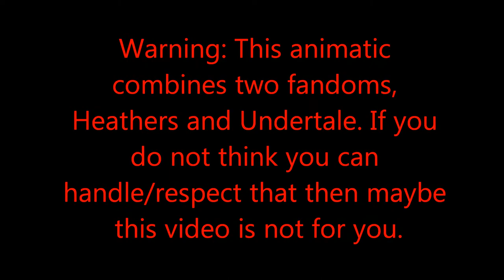Lifeboat- Heathers {Undertale edition} 1k subs!!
Ah! I love alphys' story so here it is in musical form using the song Lifeboat from Heathers which is probably to be considered my favorite musical by now.